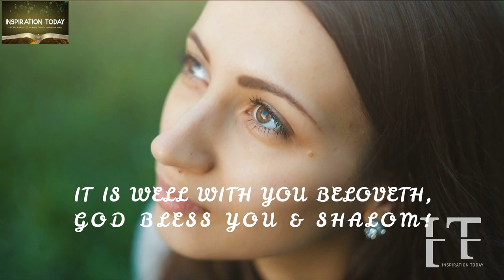THEY DIDN'T SEE THIS COMING WHEN THEY WERE MOCKING YOUR PREDICAMENTS!!!